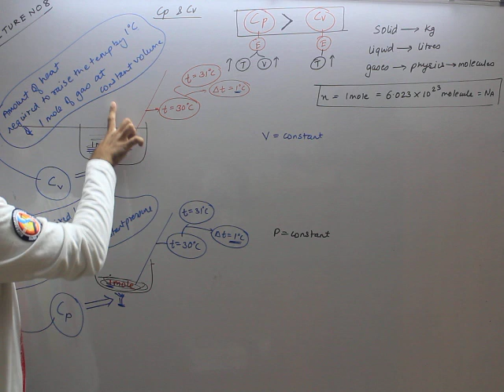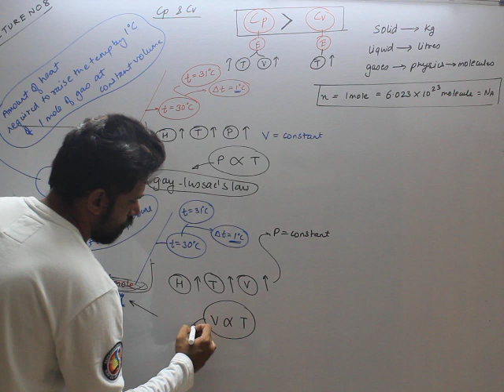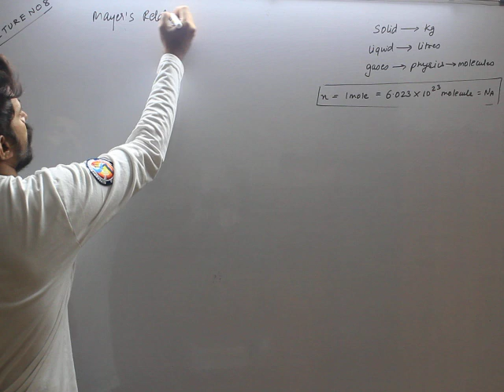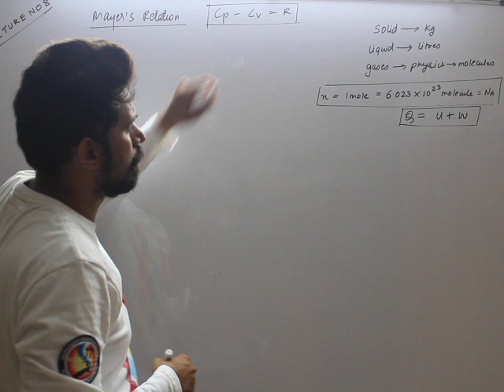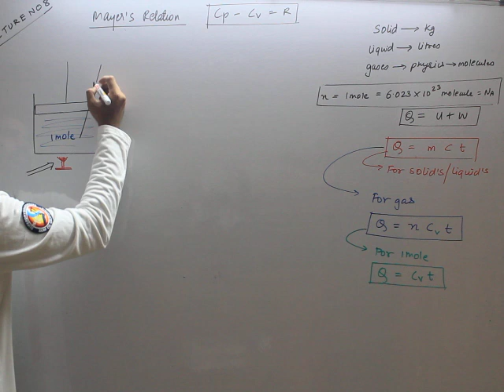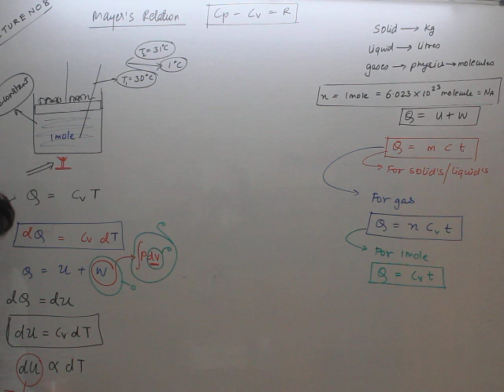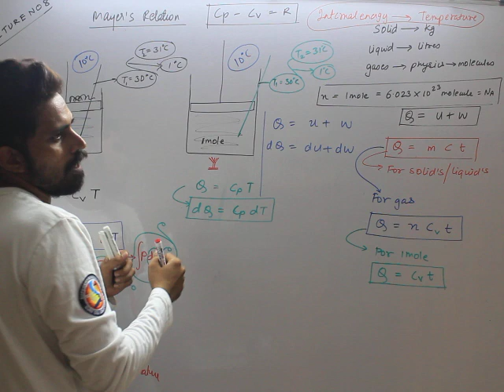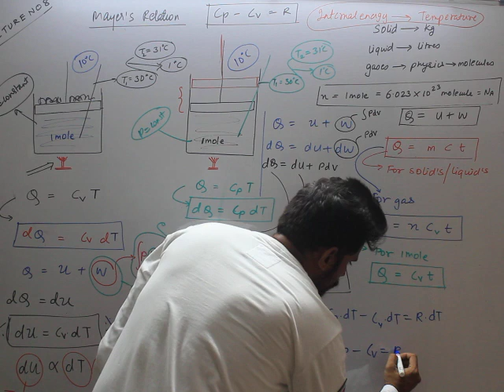Kinetic thoery of gases lecture 8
First law of thermodynamics basics
Mayer’s relation ( Cp - Cv = R )
Ideal gas equation
Gay - Lussac’s law
Charle’s law
Boyle’s law